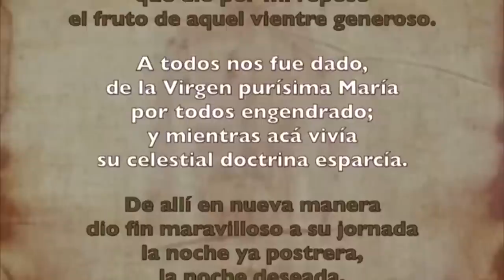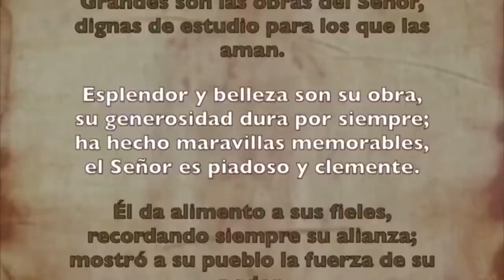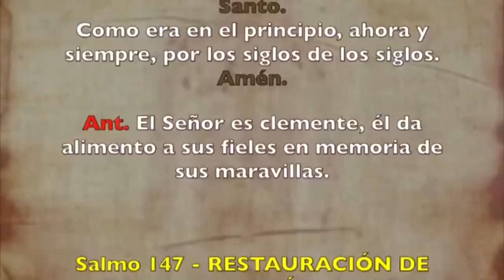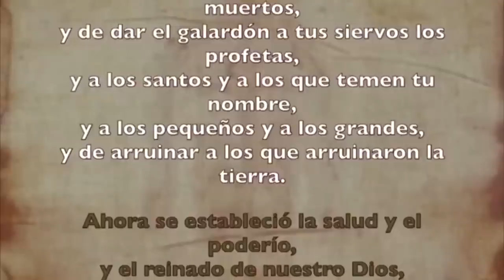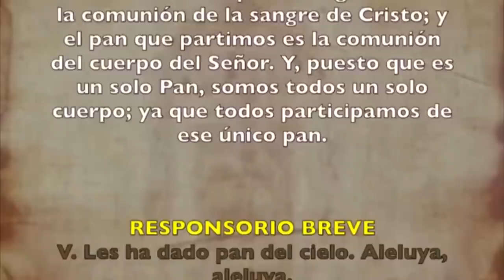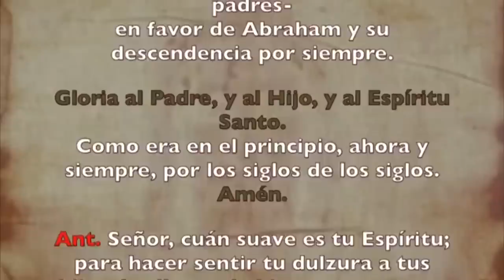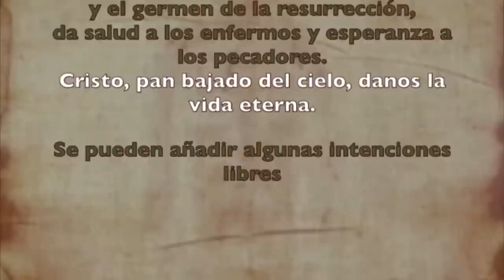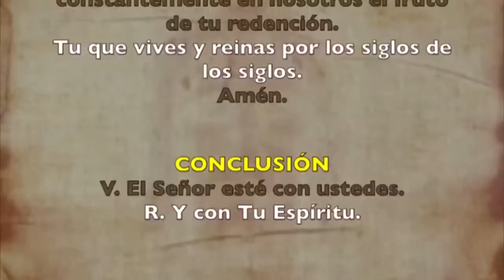Oración de la tarde (I Vísperas), SÁBADO 10 DE JUNIO 2023 I Solemnidad CORPUS CHRISTI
Oración de la tarde ( I Vísperas), SÁBADO 10 DE JUNIO 2023  IDOMINGO DE CORPUS CHRISTI | Cathopray